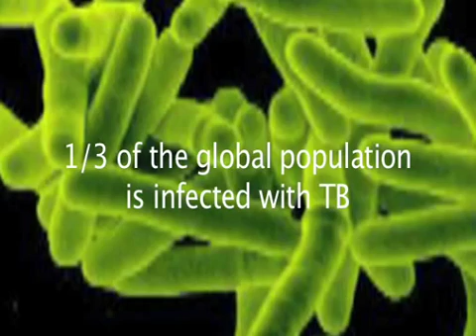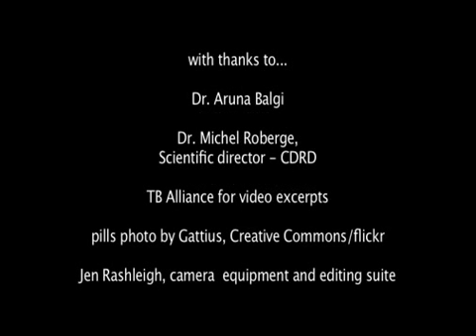Stars in Global Health: Santiago Ramon Garcia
New therapeutic drug combinations for tuberculosis treatment

This project addresses the problem of hundreds of antibiotics being available on the market but only a few are effective to treat tuberculosis. Developing new drugs is a long (10-15 years) and expensive (~$800 millions) process. Identification of synergistic combinations using drugs approved for other therapeutic applications can allow the introduction of new tuberculosis therapies in shorter time.